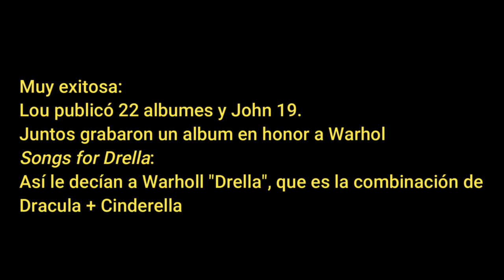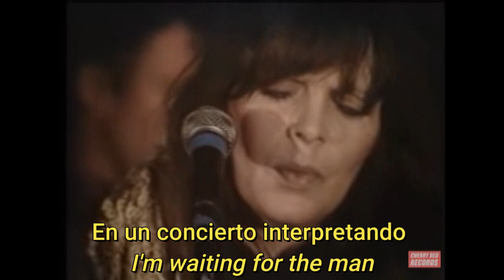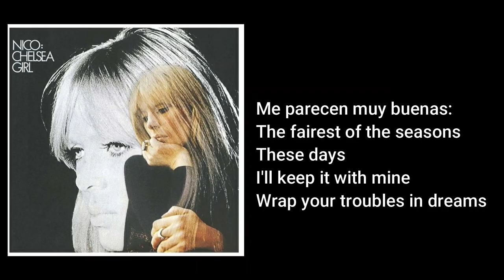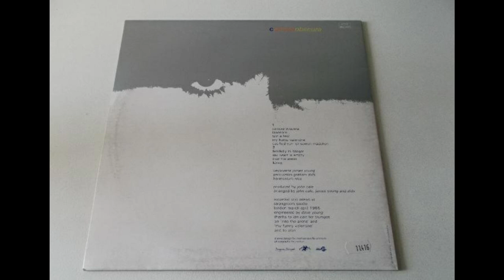Reseñame. Nico - Camera Obscura (parte 1/2)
Segundo episodio de la serie.
En esta ocasión revisamos el álbum Camera Obscura de la cantautora alemana Christa Päffgen, Nico.